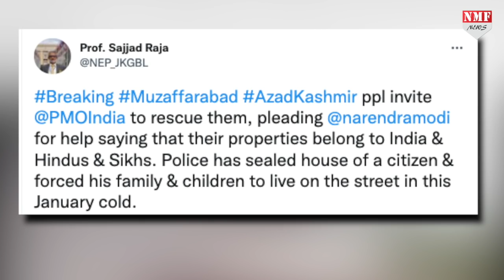Imran Khan के जुल्म से परेशान होकर वसीम ने लगाई Modi से गुहार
एक बार फिर इमरान खान का काला चेहरा दुनिया के सामने उजागर हो गया है.POK में एक परिवार को उसी के घर के बाहर से निकाल दिया गया है.और सड़क पर रहने के लिए मजबूर किया गया है.जिसके बाद वसीन ने मोदी से मदद की गुहार लगाई है.जानने के लिए देखिए पूरी खबर